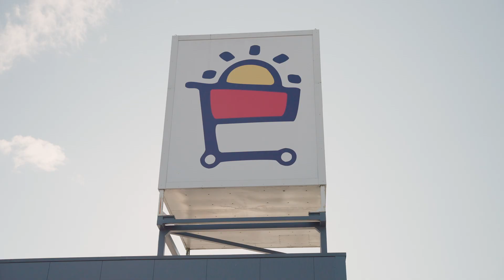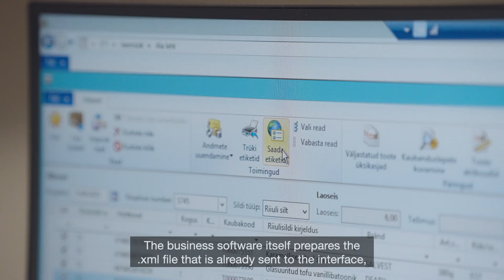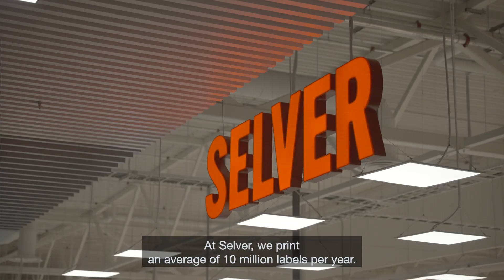Epson TM-C3500 at Selver stores in Estonia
73 Selver stores in Estonia have introduced a total of 170 Epson TM-C3500 label printers. With the new printers in place, they can cut costs and reduce the number of mistakes that come about while cutting labels. In addition, the Epson label printers will reduce the consumption of paper, which is a big plus.